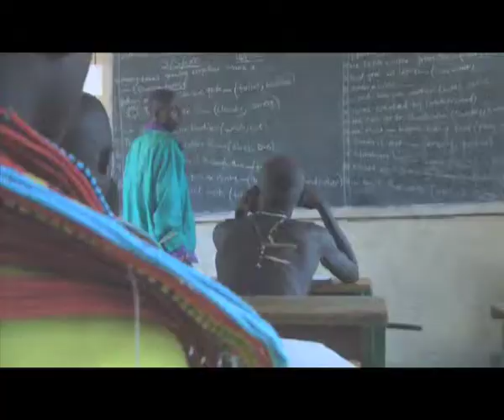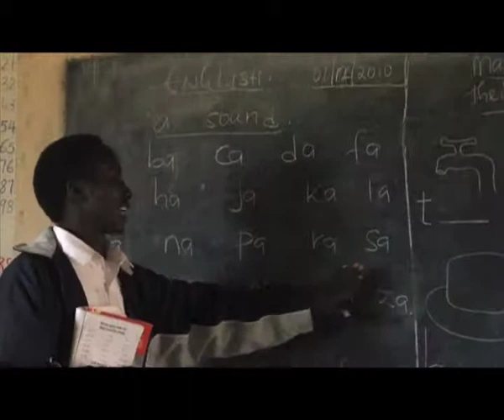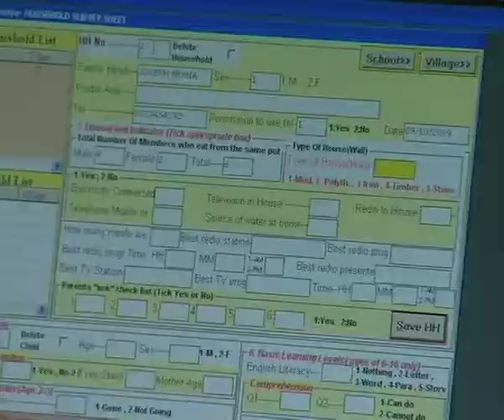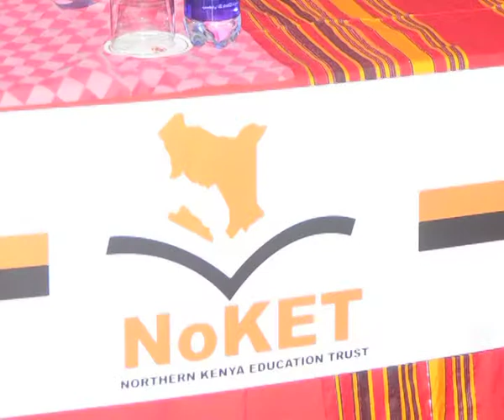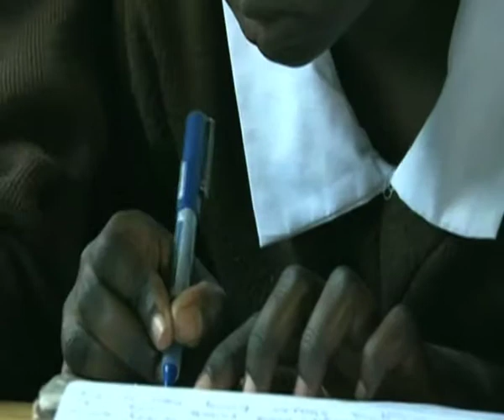Educating the Nation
"To educate a man is to educate an individual. To educate a woman is to educate a nation." This short documentary highlights the grim statistics of girl child education in Kenya's arid and semi-arid areas.

The documentary was shot and produced in August 2012, and was shown at the event to launch the Northern Kenya Educational Trust.